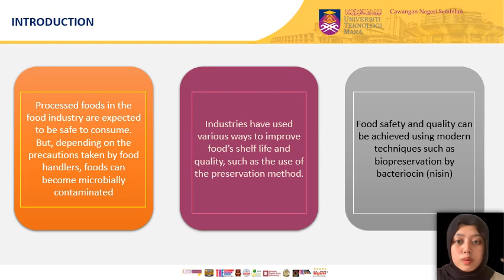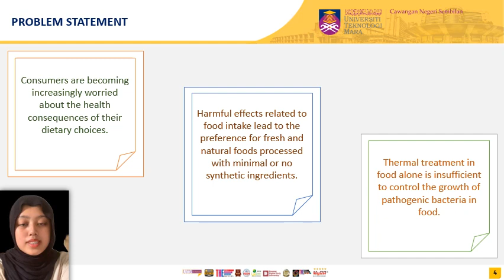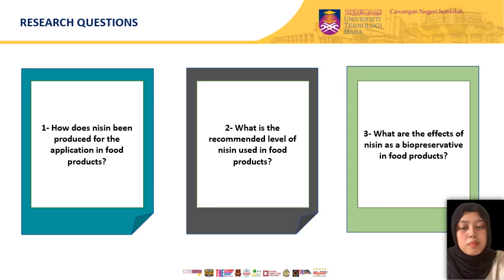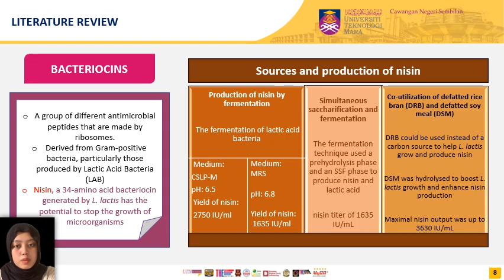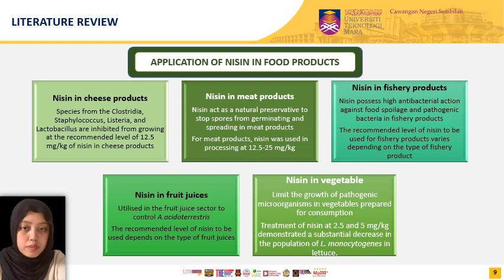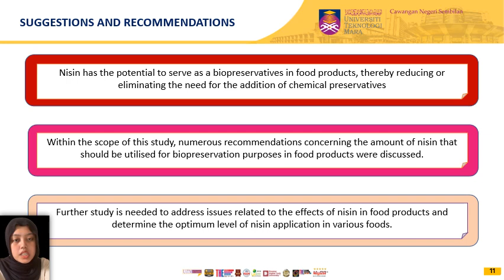Application of Bacteriocin (nisin) as a Biopreservative in Food Products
Thesis for Bachelor in Food Science and Technology